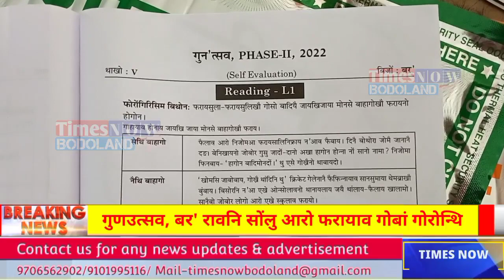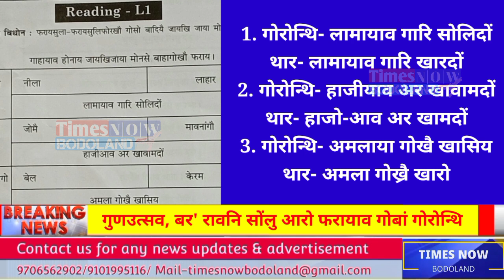गुणउत्सव, बर' रावनि सोंलु आरो फरायाव गोबां गोरोन्थि।